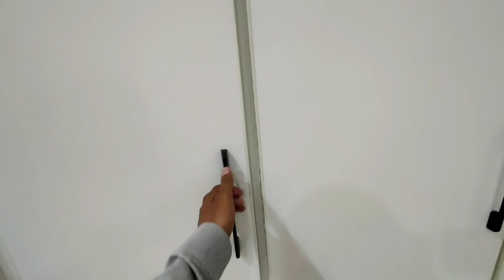4 Marla CORNER + PARK-FACE 🏞️ House 🏡 For Sale in D12 Islamabad | SUIGAS INSTALLED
"Discover the Exceptional 4 Marla Corner House in D12 - a Truly Unique Offering! This is the ONLY Corner House in D12 that is also Park-Facing - a rare find indeed! Designed with an open and spacious layout, it offers unobstructed views of the breathtaking Margalla Hills. Enjoy the convenience of proximity to iconic landmarks like the FAISAL MOSQUE and KASHMIR HIGHWAY. Notably, this house comes with SUI GAS INSTALLATION. Perfect for a small family seeking a cozy abode in the esteemed CDA SECTOR D12 ISLAMABAD"

PRICE : 4.65 CROR PKR